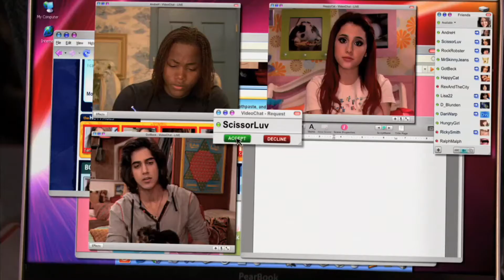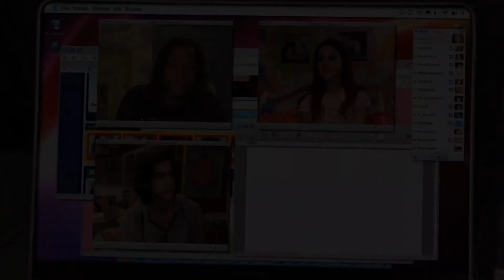victorious voiceover collab | "did she say pep?"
Sorry for the brief absence, however, I have been sort of busy with school and I have been trying to create videos to load up into my queue and prep for ahead for I have run out of videos on the back burner that are post ready. But I am here really quick to post this amazing collab that I did with Margo. She was stellar in this as always. I am still prepping my queue of videos, especially now since October is coming up and I have plenty of spoopy (yes, I said spoopy) themed videos coming up. Also, if you haven't auditioned yet for my new projects that I have coming out which are a full VO of To All The Boys franchise and the second episode of The Perfectionists, please do so if you want to join for the deadline of auditions are coming up very soon on October 9th. So far, I have only received auditions from one person but I need more in order to produce these projects. Anyways, enjoy this toxic couple yet hilariously entertaining and until now, this is Geeky, signing out!!

Beck - ME